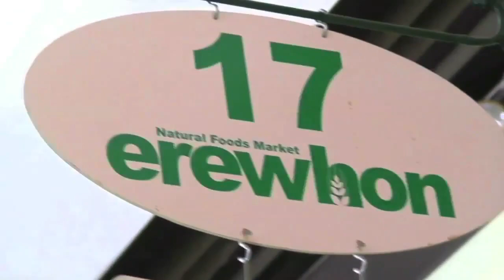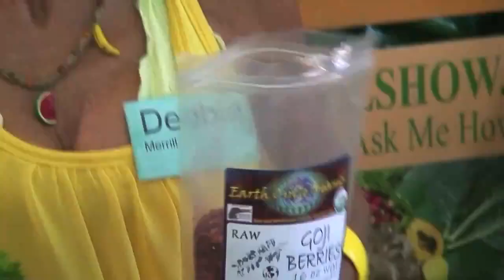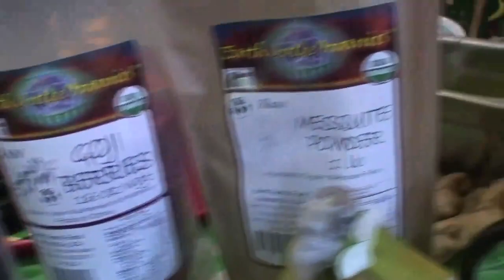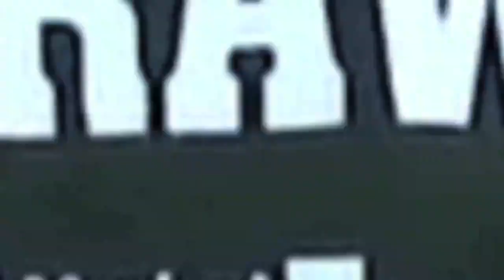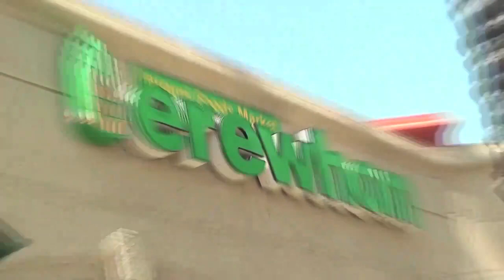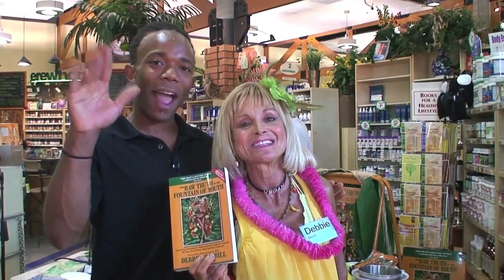Living Foods at Erewhon with Debbie Merrill